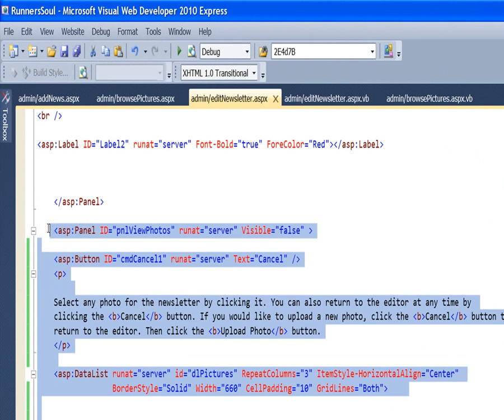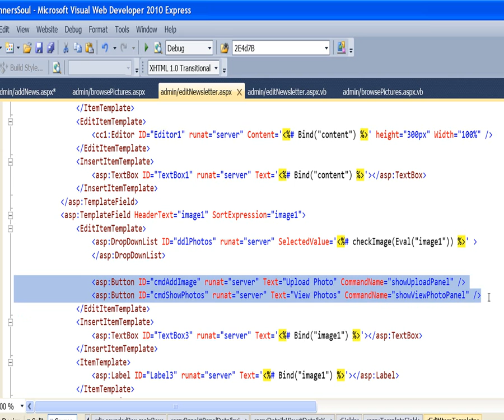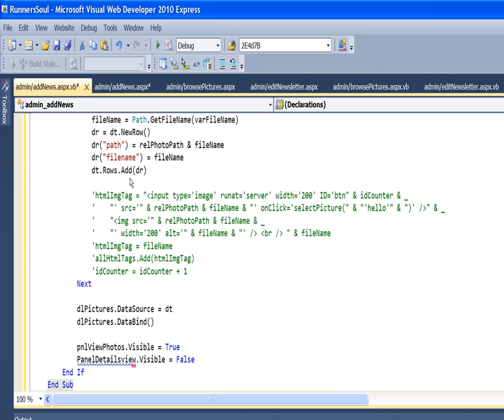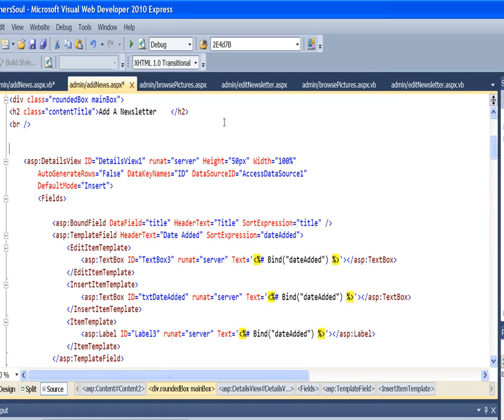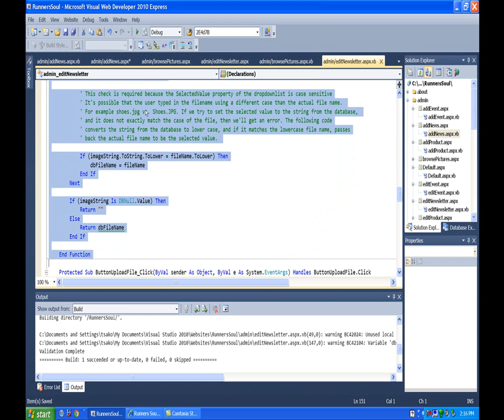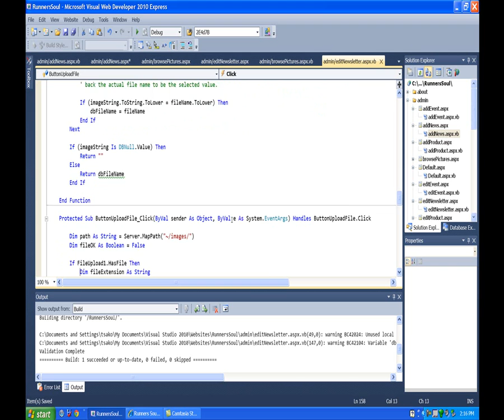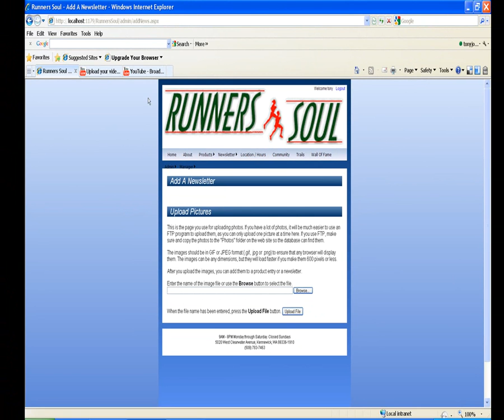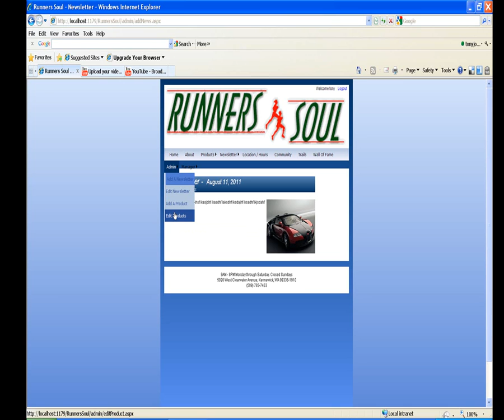asp b31 copy imageupload and view image buttons and code to add news page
Video 31 in the series that demonstrates updating an ASP.Net web site after getting user input and feedback. In this video we copy all of the controls and code for the view photos panel from the edit news page to the add news page.